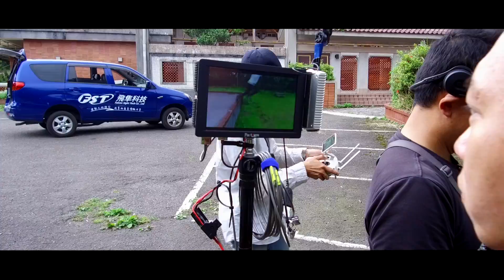大疆專業航拍研習社 實拍示範